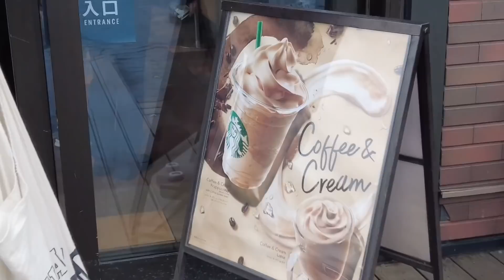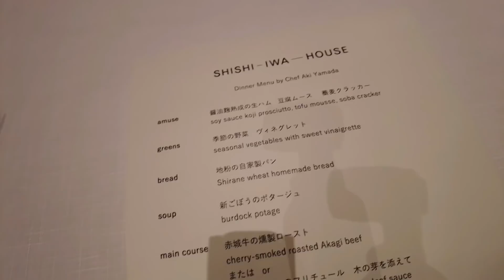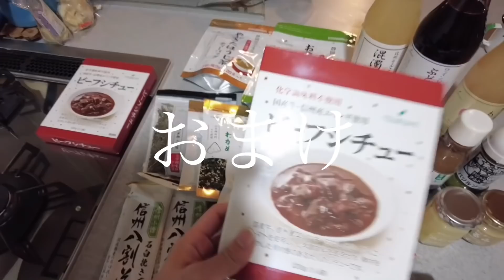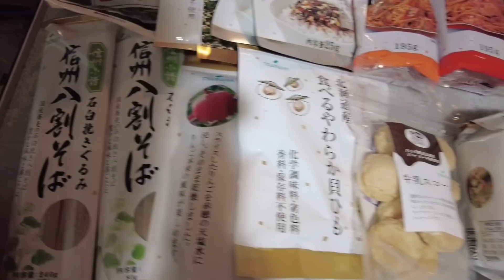Stay in KARUIZAWA 私の軽井沢のおすすめスポット！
今回のvlogは毎年この季節に行く軽井沢編！
私なりの軽井沢の過ごし方をまとめてます！
軽井沢って本当に素敵な場所で、何度行っても飽きません。もっとアップデートしたい〜！
という事で、私のおすすめスポットご覧ください！

【Miho Nojiri】